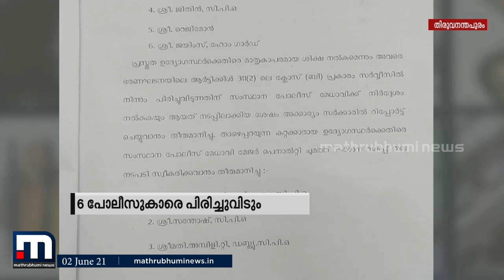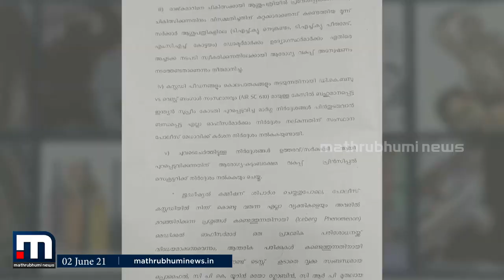നെടുങ്കണ്ടം കസ്റ്റഡിക്കൊലപാതകത്തില്‍ കുറ്റക്കാരായ 6 പോലീസുകാരെ പിരിച്ചുവിടും | Mathrubhumi News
നെടുംങ്കണ്ടം രാജ്കുമാര്‍ കസ്റ്റഡിക്കൊലപാതകത്തില്‍ കുറ്റക്കാരായ 6 പോലീസുകാരെ പിരിച്ചുവിടാനും ബന്ധുക്കള്‍ക്ക് 45 ലക്ഷം രൂപ നഷ്ടപരിഹാരം നല്‍കാനും തീരുമാനം

Happy viewing!